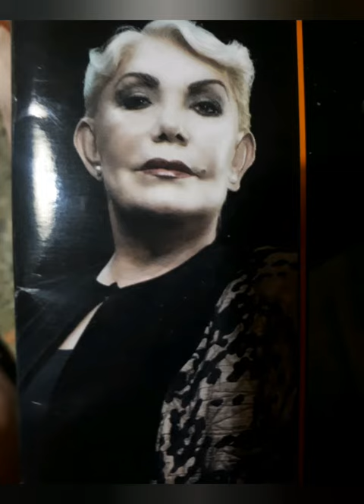Η Μαρινέλλα στο Σικάγο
Ένα από τα τραγούδια που ερμήνευσε η Μαρινέλλα στο μιούζικαλ "Chicago" που ανέβηκε στο Παλλάς τον Χειμώνα του 2012. Είναι ένα τζαζ κομμάτι που το αγαπώ πολύ!